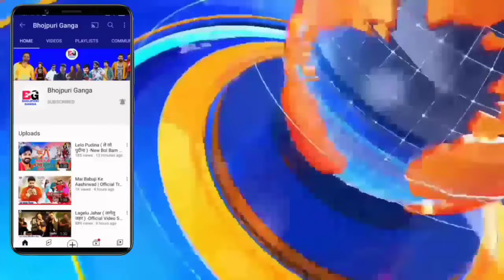गाना सुन कैसा है -Had Kar Di Raja Ji | New Song | Review | Khesari Lal Yadav | Priyanka Singh